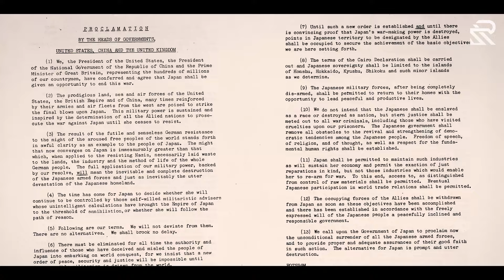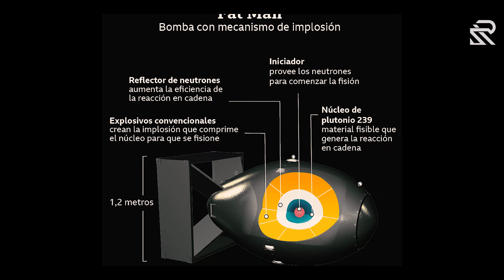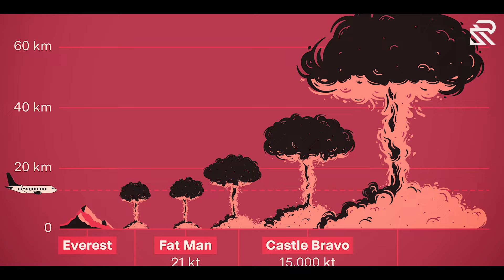ASI DE LETAL ES LA BOMBA ATOMICA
La bomba atómica Es un dispositivo que obtiene una gran cantidad de energía explosiva por medio de reacciones nucleares. Su funcionamiento se basa en provocar una reacción nuclear en cadena sostenida.